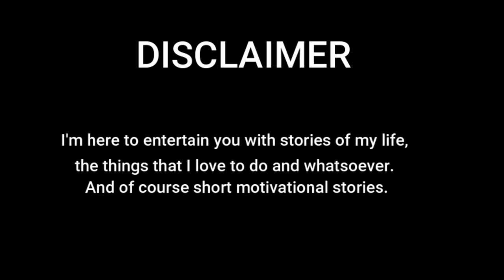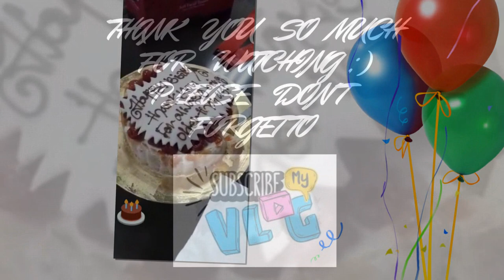Happy Birthday Shahid Bhai !!!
I feel so lucky to have you as my friend. Hope your birthday is as special as you are. May all of your dreams come true. Thanks for being such a great friend. I am looking forward to many more years of friendship and birthdays with you. I want to wish you all the love and happiness in the world, all of which you deserve. Every step of the way you were there for me. Through thick and thin I’ll always be there for you. Happy Birthday!!!